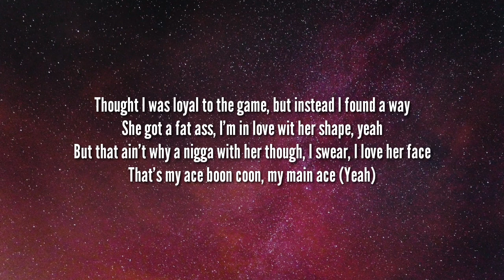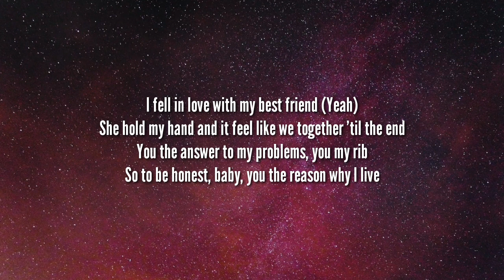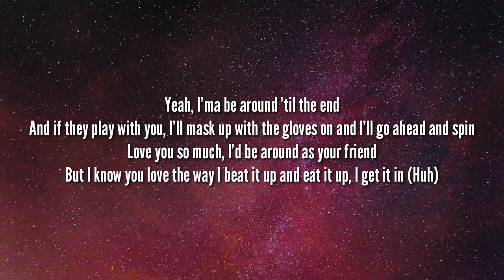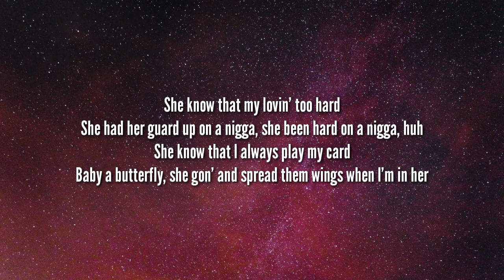Toosii Butterfly lyrics